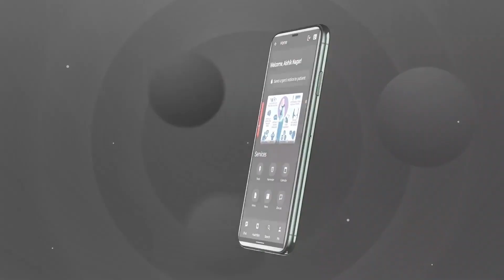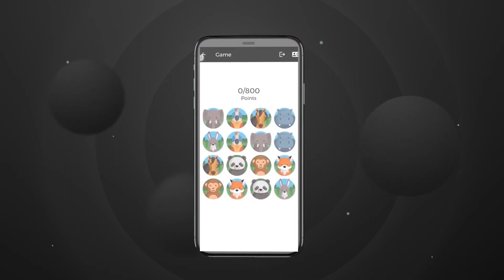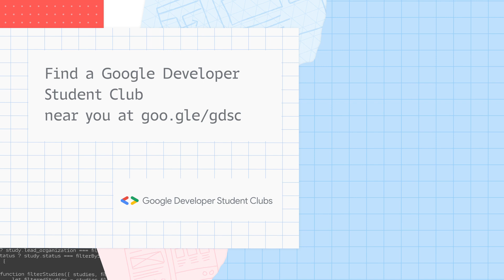Creating a winning app: Ritik’s story as a GDSC member in Singapore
Meet Ritik Bhatia, Software Engineer for Google Pay, former GDSC member and Solution Challenge 2021 winner. Ritik shares how he gained technical skills and found a community of developers through the Google Developer Student Club. Find out more about his winning project, DementiCare, an app that provides a one-stop solution for dementia care. He discusses DementiCare's features and the Google technologies used to build the platform. He also reveals how GDSC served as a stepping stone to finding a career at Google.

Google